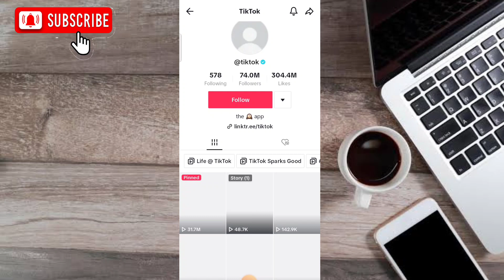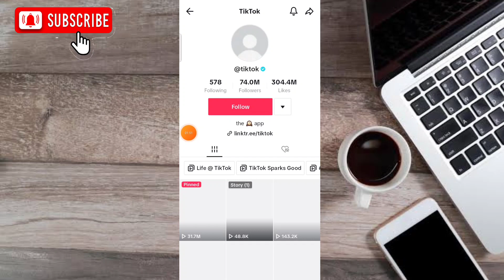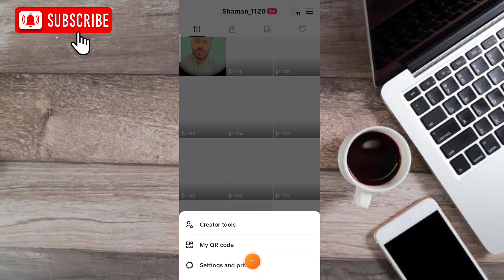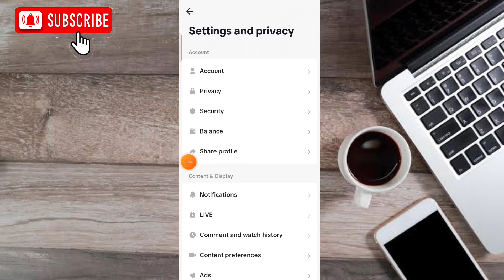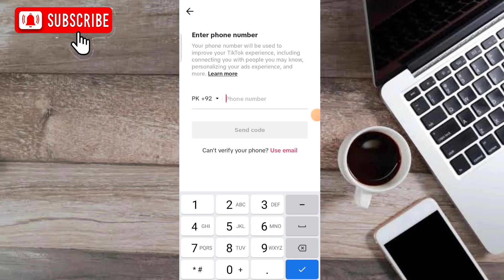tiktok followers views problem | tiktok account unfreeze setting | tiktok foryou viral trick 2023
hello friends 👋

es video me mene bataya h ke TikTok account viral kaise kare 🔥🔥

in this video I have discussed how to go viral on TikTok 🔥🔥🔥

Tech Related videos are available
Technical related information